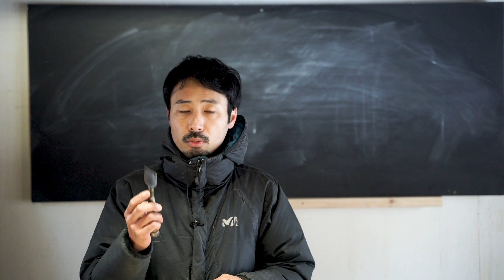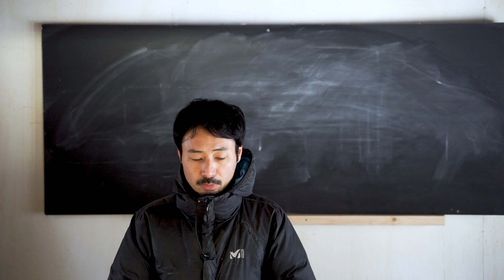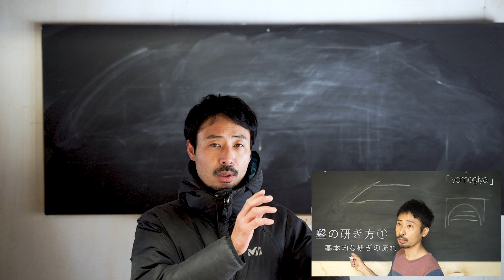[大工の基礎]道具学-鑿（構造と種類とこの講座で使うもの）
鑿の基礎について解説します。
鑿の構造、種類。そして、この大工の基礎を学ぶシリーズでご用意いただきたい鑿をご紹介します。

0:00 オープニング
0:13 このコースで使う鑿
1:19 鑿の構造
4:00 鑿の種類
8:26 鑿の購入方法
10:58 関連動画の紹介
11:16 終わりに